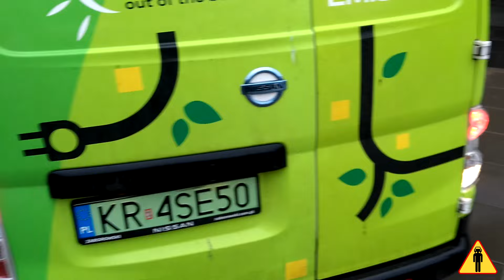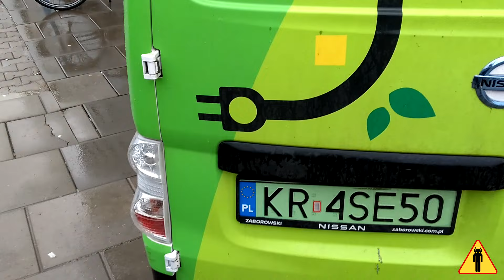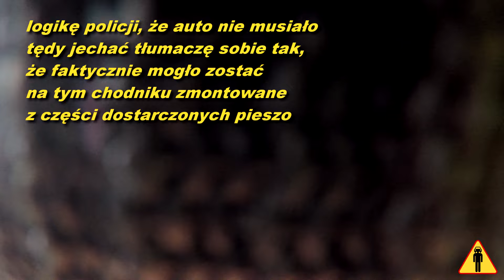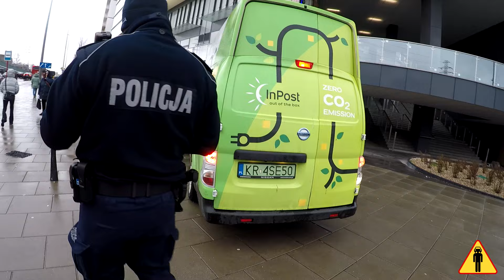najzimniejsza interwencja policji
Polska została opanowana przez dziwną chorobę cywilizacyjną - SAMOCHODOZĘ. Występuje u niektórych osób kierujących samochodami. Osoby dotknięte tą chorobą sprawiają wrażenie całkowitego uzależnienia od samochodu, jako jedynego środka lokomocji. Często, nie zważając na przepisy i otoczenie, powodują niszczenie mienia publicznego i prywatnego, a także zagrażają zdrowiu i życiu innych osób, zwierząt oraz roślinności. Do tej pory nie jest znane lekarstwo na tę chorobę, więc na tym kanale pokazujemy objawy oraz metody leczenia objawowego.

Tagi: warszawa samochodoza stop cham samochody polscy kierowcy chodnik policja kurier inpost